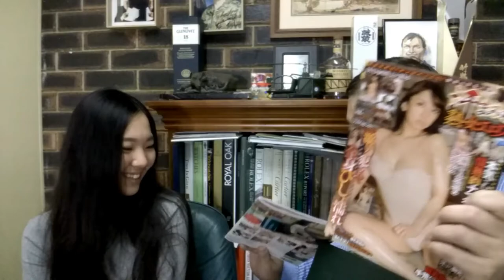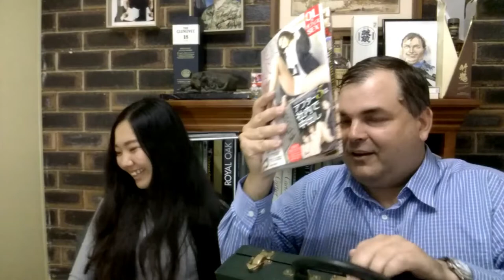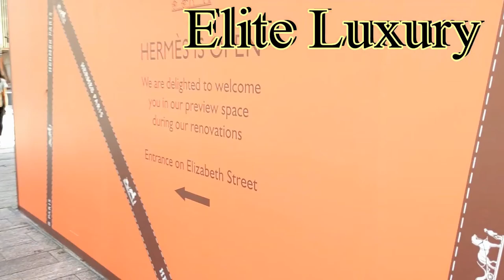MENS FASHION 101 - Louis Vuitton Briefcase